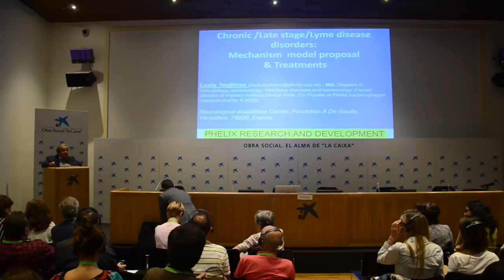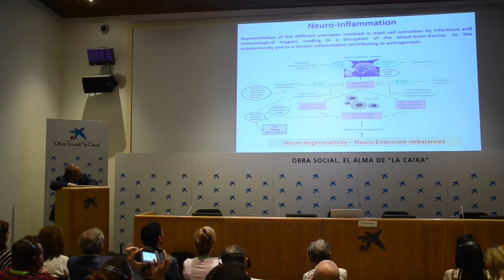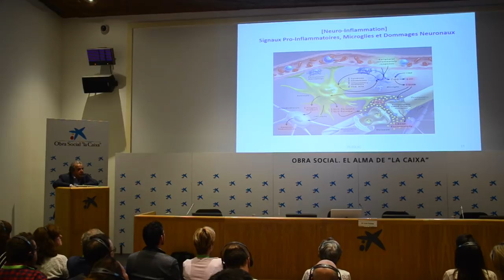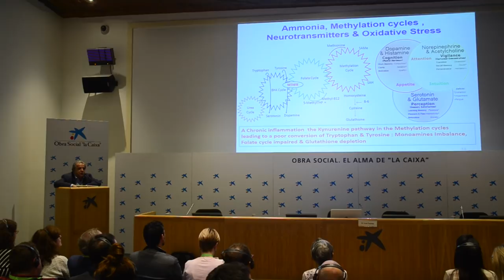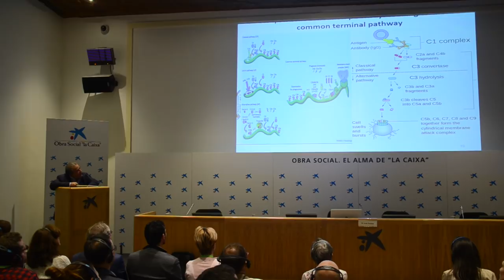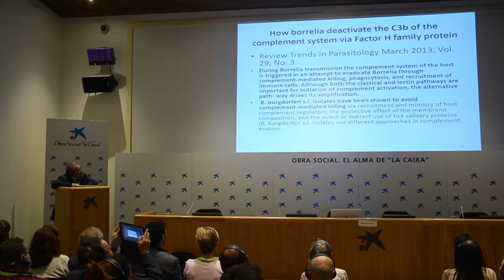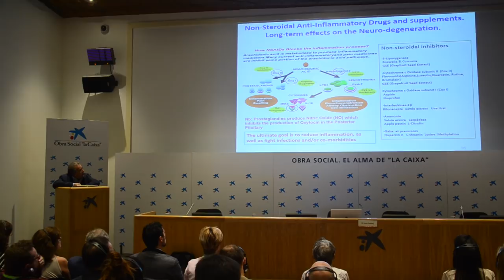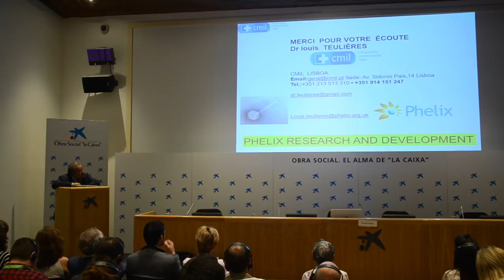Nº6. Dr. Louis Teulières. I Conferencia Intern. de Enfermedad de Lyme y Coinfecciones en España. VO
(Este video está pendiente de ser subtitulado)